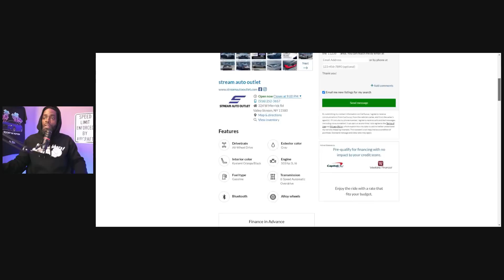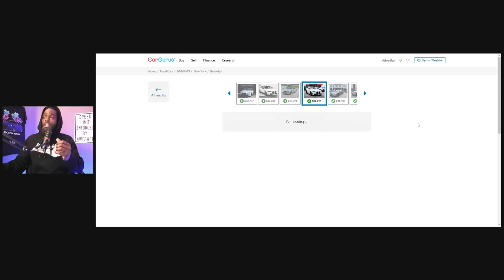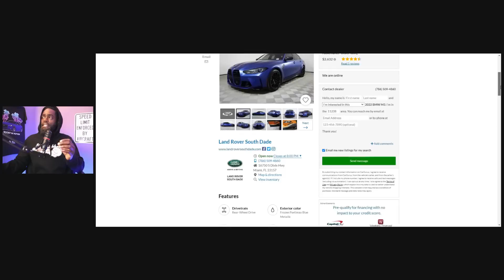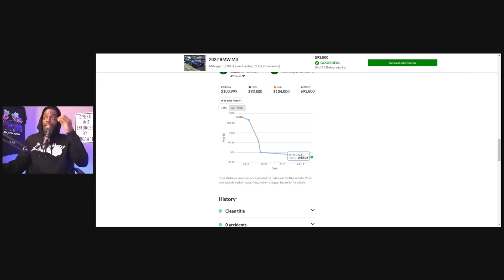Feds just Crashed car prices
BOOST IN MOTION OFFICIAL TUNER